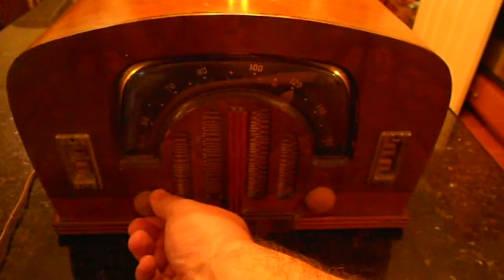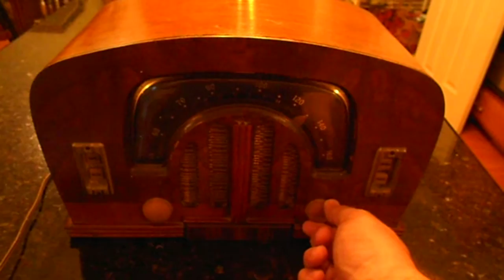1942 Zenith 6D2615 Boomerang AM Radio Darth Vader (All Original)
Awesome all original Zenith Boomerang!